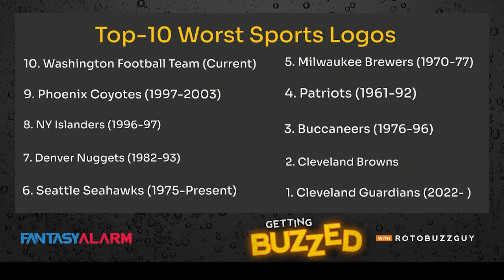Getting Buzzed: The Art of Fantasy Football and Bread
Howard Bender and Ryan Hallam are joined by Jeff Ratcliffe of FTN and SiriusXM to play a game of Leavened or Unleavened for the upcoming fantasy football season as well as Howard and Ryan's Top-10 Worst Sports Logos ever.